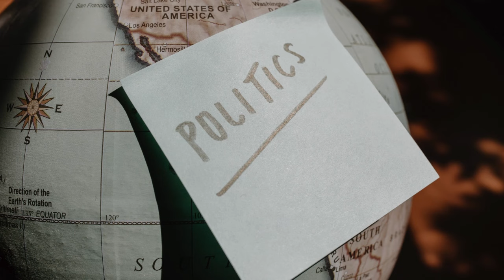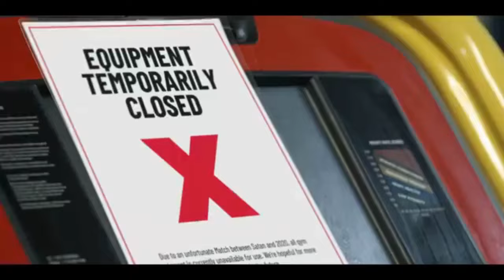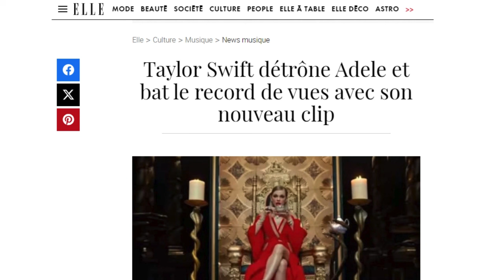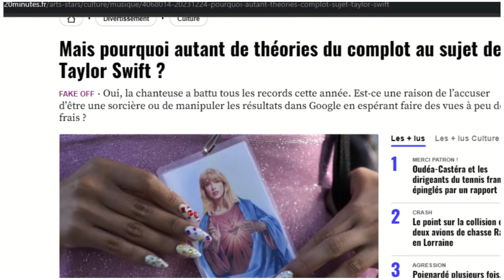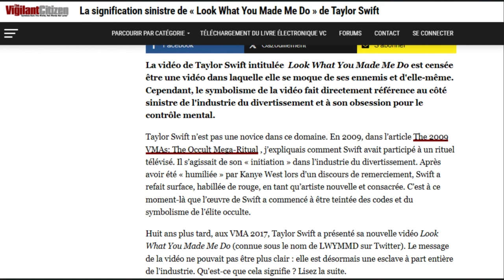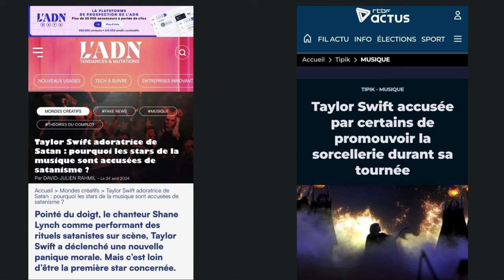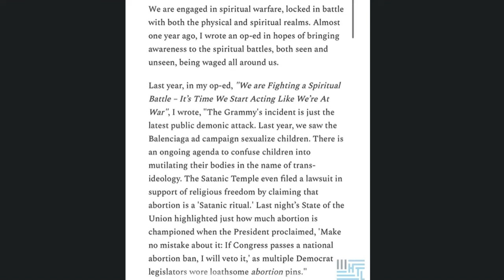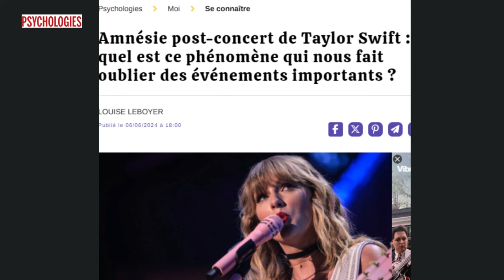L'Intrigante mène l'enquête et présente Taylor Swift et certaines théories autour d'elle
Taylor Swift est une véritable industrie. Elle a généré plusieurs de milliards de dollars dans les caisse gouvernementale et est sous les projecteurs depuis déjà de nombreuses années.
Comme pour la plupart des popstars des années 2000 elle use et abuse de symboles qui font se dresser les personnes accusées de complotisme.
Je vous présente un rapide portrait avant de lui consacrer un tirage de carte dès demain.